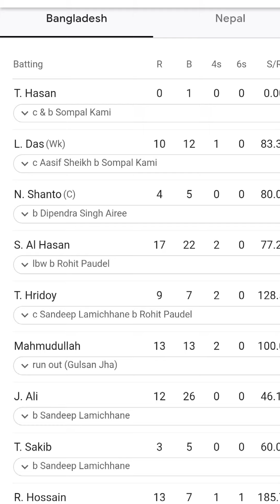নেপালের সাত রানে চার হালি Wicket সাকিব পকেটে ঢুকিয়ে দিয়েছে